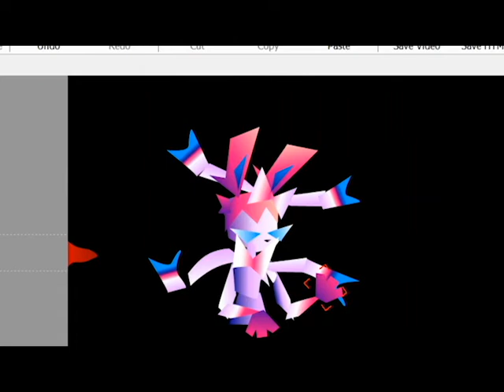trying to tween animation at 69:00 AM (GONE WRONG)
yeah it'll take me a while to learn tweening.
I've got lots of homework, so I may be absent for a few days, love all you subscribers, I've got lots of projects planned